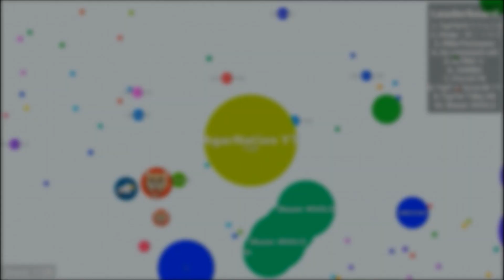BEST DESTROYING TEAMS SOLO IN AGARIO | Agar.io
I hope you enjoy these remarkable scenes of me destroying teams in agario (agar.io) solo. :)

Other awesome agar.io gameplay videos-